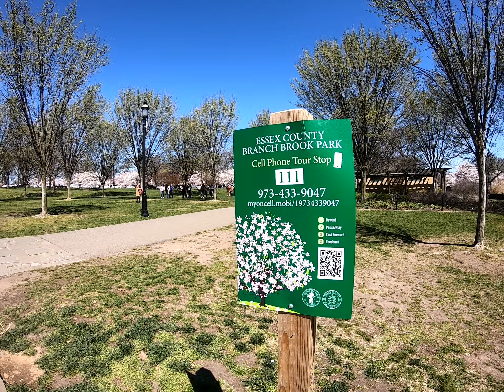Cherry Blossoms In Branch Brook Park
Branch Brook Park in New Jersey has a larger assortment of cherry blossom trees than Washington DC. In fact it's stated it has 5,200 cherry blossom trees. So if you love to see the cherry blossoms in early to mid April head over to Branch Brook Park in Newark, New Jersey. No need to travel to Tokyo in Japan or down to the nation's capital on the Potomac to see the cherry trees. The New Jersey Transit bus 108 from the Port Authority will take you the the last stop on its route which is a few feet from the entrance to Bronx Brook Park.